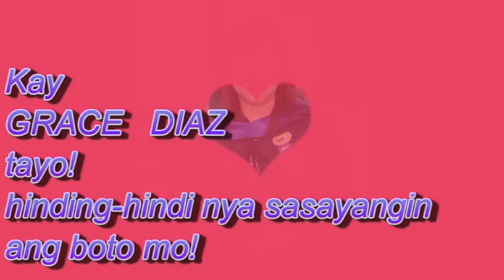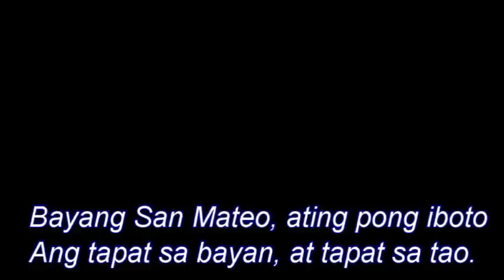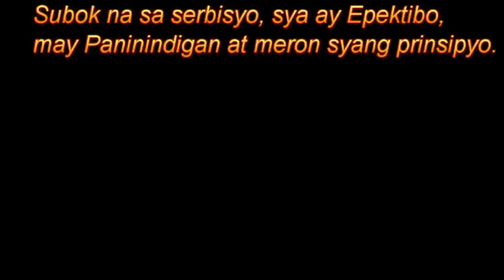GRACE DIAZ JINGLE 2016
GRACE DIAZ IBOTO 2016